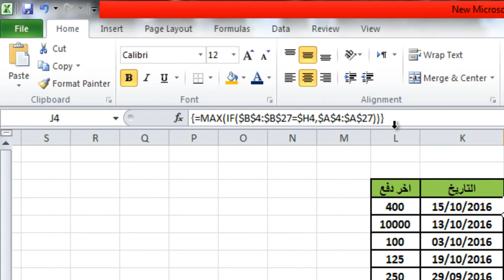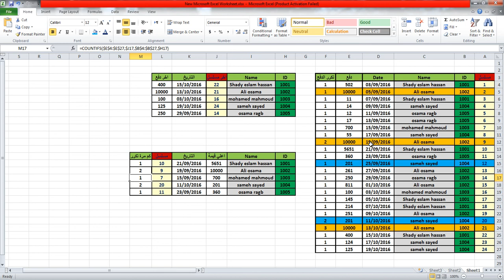بشكل متقدم max